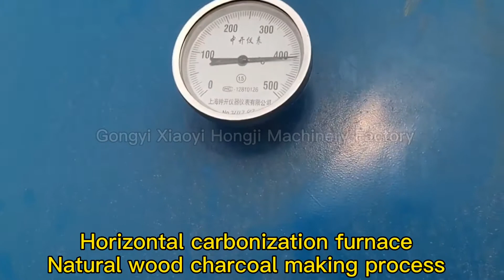Hard wood charcoal making machine carbonization effects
New design horizontal carbonization furnace with gas tank and purification system, raw materials are wood logs,coconut shell,bamboo and other biomass wastes.
If you have any questions about making charcoal,hope we could discuss more details
Sarah
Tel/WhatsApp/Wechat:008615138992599